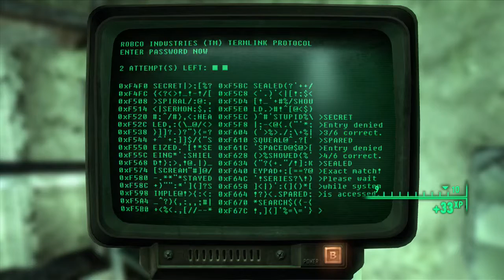Let's Play Fallout 3 - Part 16 - Museum of Technology!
Welcome to Part 16 of Let’s Play Fallout 3. In this part we continue our journey through the metros in search of an exit into the area where the Museum of Technology is, finally find that exit and end up right out front of the building, then we start working our way through the Museum of Technology.